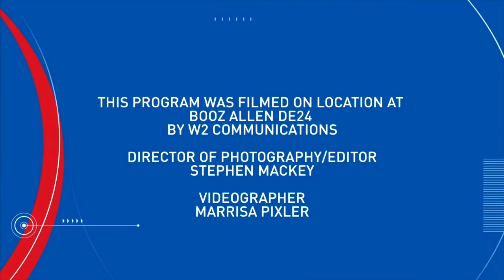FGT - 4/7/24 - Enabling Data For Mission Outcomes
Presented by Booz Allen

This special episode of Fed Gov Today was filmed on location at Booz Allen DE24 at the Helix, Booz Allen’s Center for Innovation.

Sagar Samant , ACIO Federal Acquisition Service (FAS) at GSA discusses the journey of integrating technology with security, data, and cloud services at FAS, GSA. The focus is on building a composable architecture that enhances business transformation. This architecture includes a CI/CD pipeline, API frameworks, and a crucial data layer for making informed decisions. Samant emphasizes the importance of commoditizing these technological layers to empower users with tools for efficiency and mission enablement.

John Larson, Executive Vice President & Catherine Ordun, Vice President, AI, Booz Allen explore the vast potential of AI in addressing global challenges such as healthcare costs and climate change. Highlighting a project with NIH on chronic cancer pain, they illustrate AI's role in creating multimodal models for patient care. Emphasizing AI's transformative nature, they advocate for problem-first innovation, a culture of risk-taking, and strategic technological investments.

Joseph D'Auria, Director of Data Analytics at VA shares insights on using data to enhance veteran care at the VA. Focusing on federated enterprise and summit data platforms, D'Auria outlines efforts to provide seamless services to veterans, caregivers, and internal stakeholders. The strategic and tactical balance in managing data is highlighted as essential in treating data as a strategic asset and improving veteran experiences.